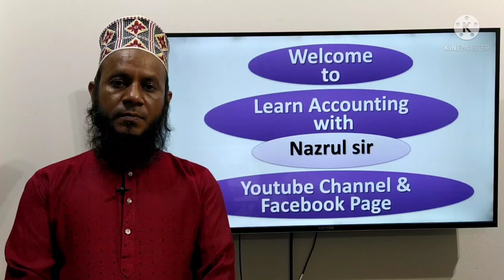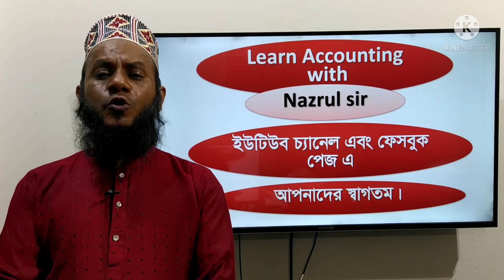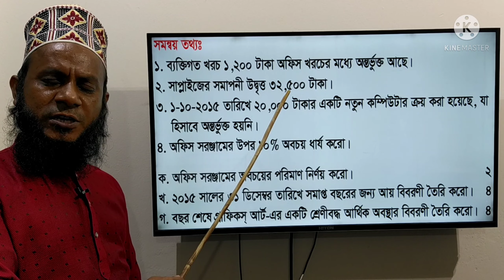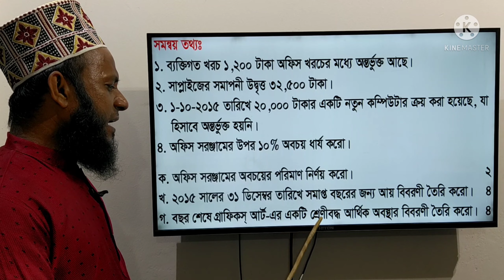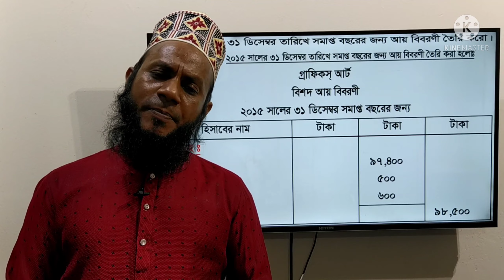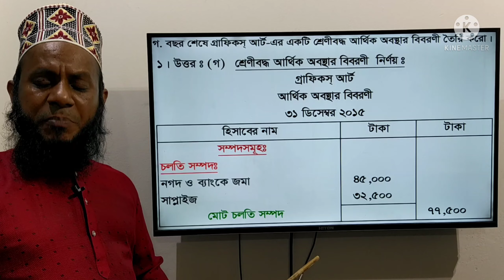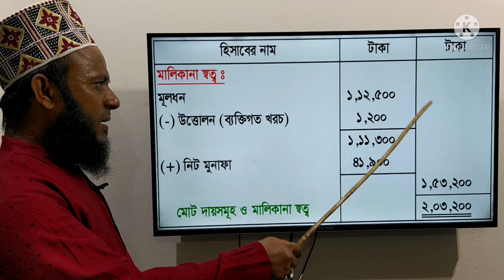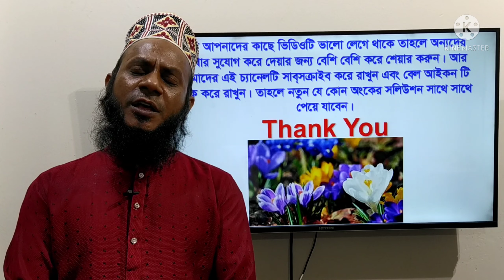H.S.C Accounting 1st Paper, Financial Statement, Dinajpur Board - 2016, Ques. 1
(উচ্চ মাধ্যমিক শ্রেণির হিসাববিজ্ঞান প্রথম পত্রের আর্থিক বিবরণী অধ্যায়ের দিনাজপুর বোর্ডের 2016 সালের 1নং অংকের সমাধান ক্লাস।)